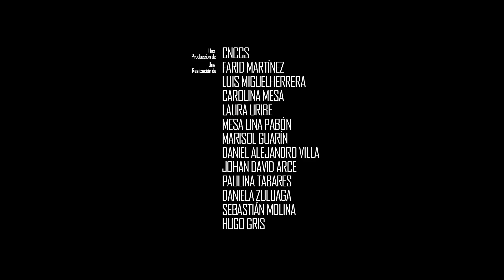Tiempos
Un hombre joven que se pierde constantemente en su desesperanza y en los pensamientos de ponerle fin a su vida, tiene un encuentro inesperado con una peculiar mujer y su vida comienza a tornarse diferente.